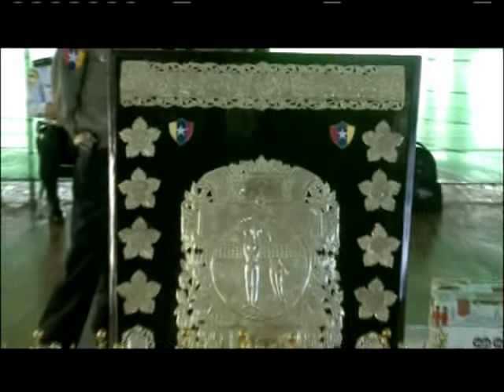(၄၂)ၾကိမ္ေျမာက္ ျမန္မာႏိုင္ငံရဲတပ္ဖြဲ႕ ရဲခ်ဳပ္ တံခြန္စိုက္ဒိုင္း ေဘာ္လီေဘာျပိဳင္ပြဲ ပိတ္ပြဲႏွင့္ဆုခ်ီးျမွင့္ျခင္း အခမ္းအနား